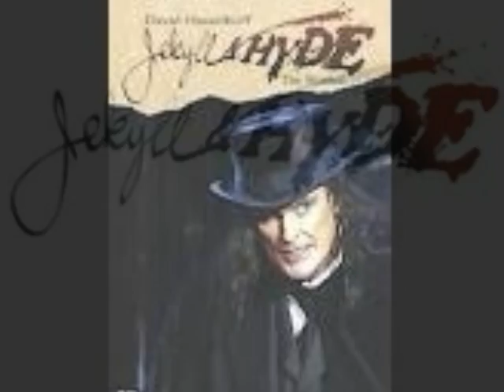This Is The Moment! Jekyll and Hyde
This Is The Moment from Jekyll & Hyde Resurrection.